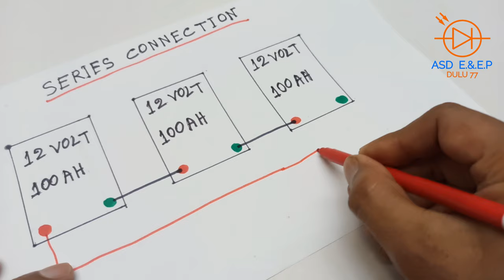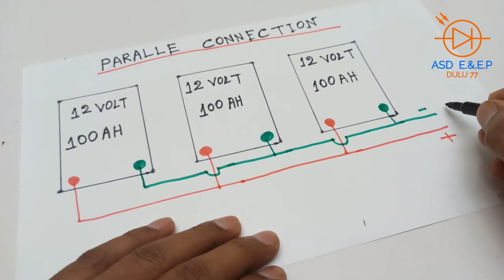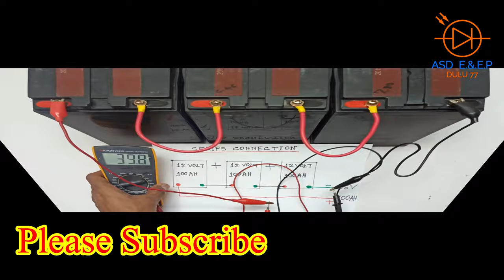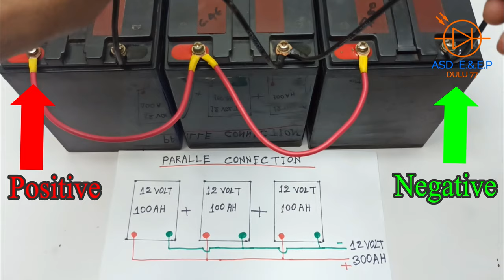12 , volt , batteries , series , and , parallel , connection , three batteries in series , parallel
12 Volt 100 AH three batteries series and parallel connection

ASD Electrical & Electronics Project's
Dulu77